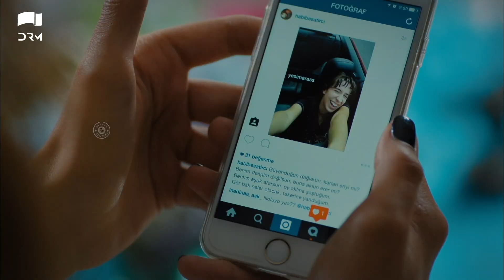Teri Meri Love Story Episode 46 | Highlights | Can Yaman | In Spite of Love | Urdu Dubbing